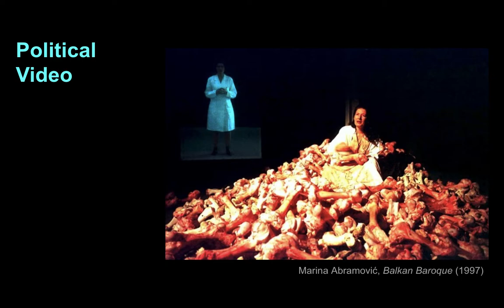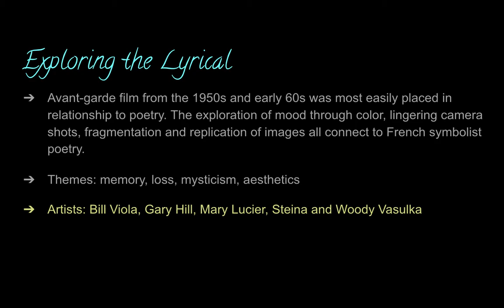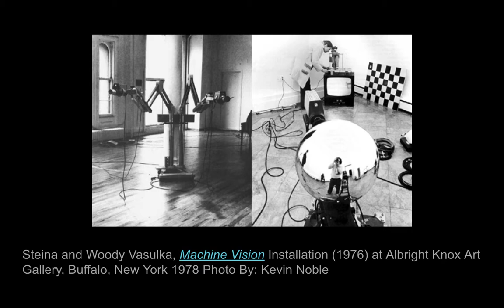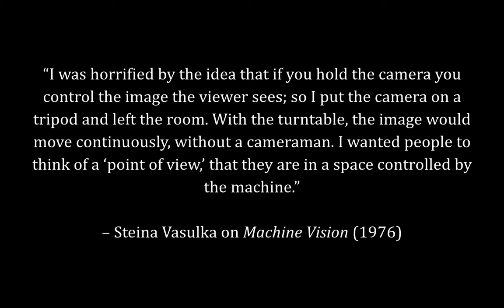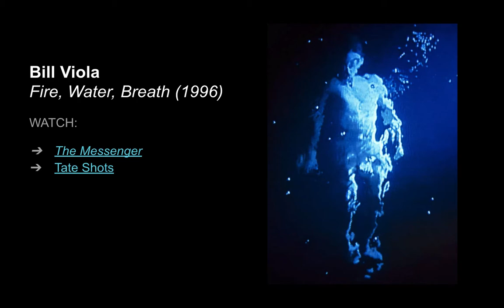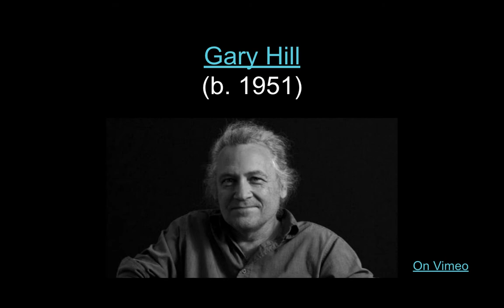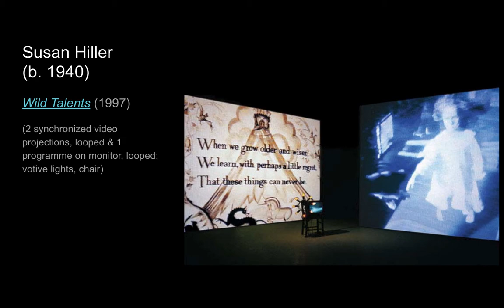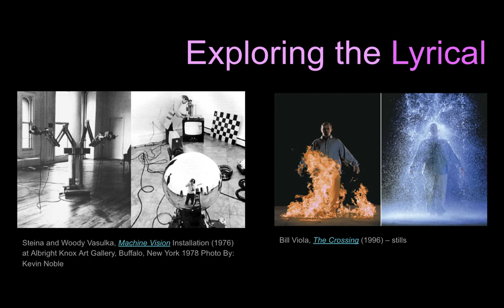15 Poetry and Lyricism in Video